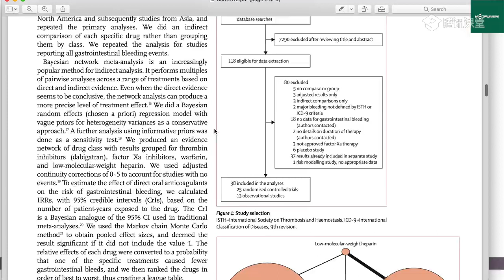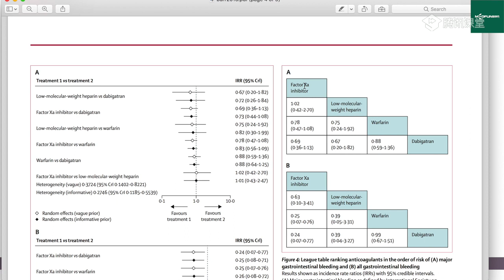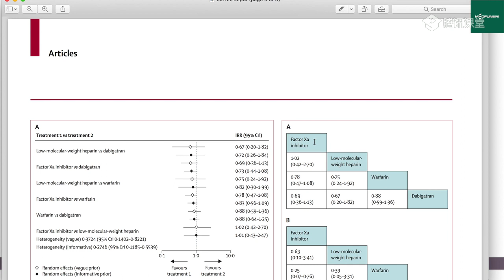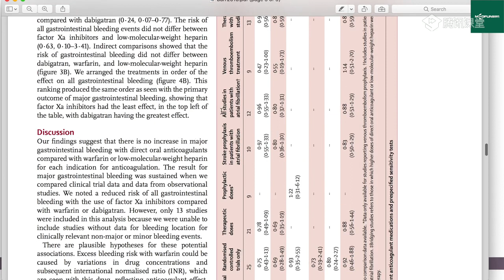47 网状Meta分析文献指导2